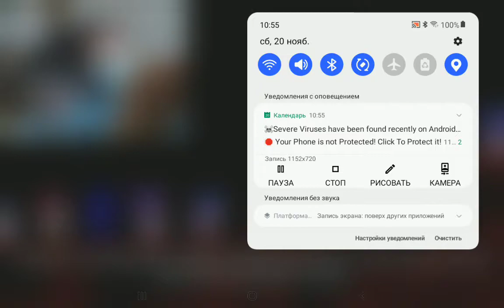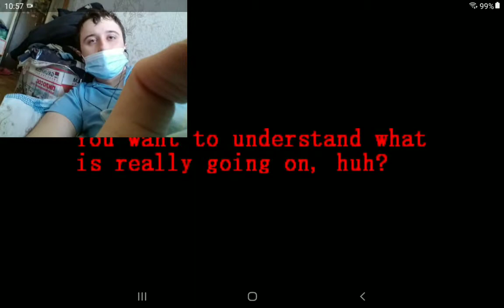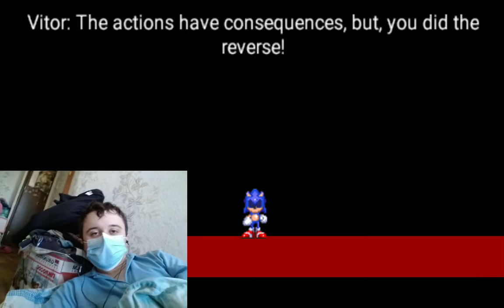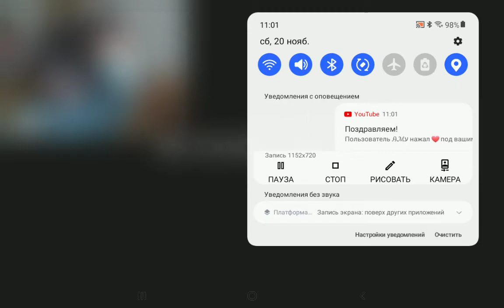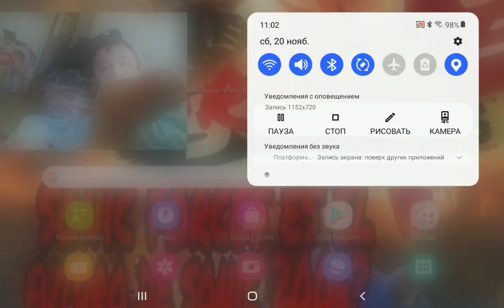sonic exe project after fear # 2